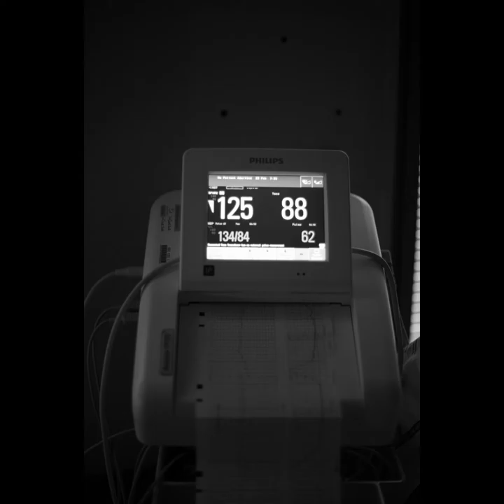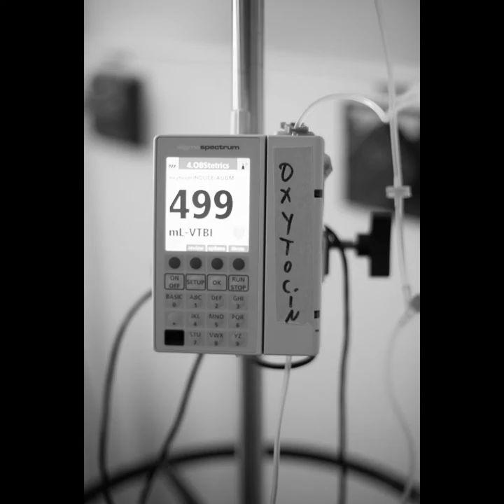Tuesday Butcher Photography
Special thanks to Ian Britt for allowing me to use his beautiful song "The shape of us"